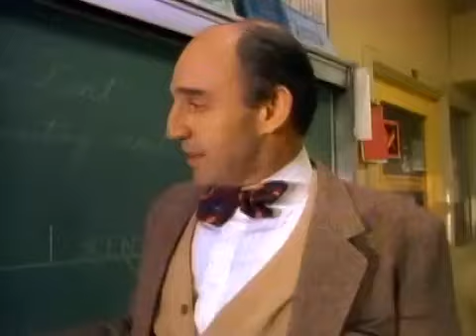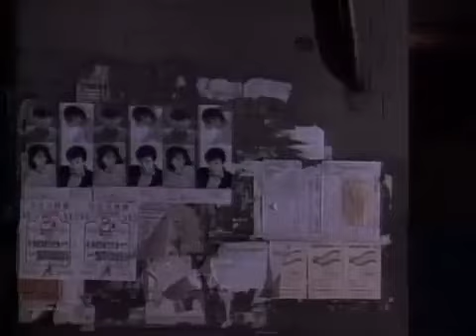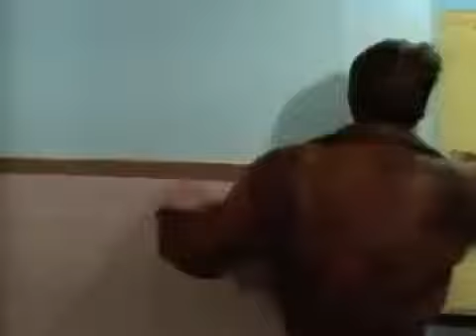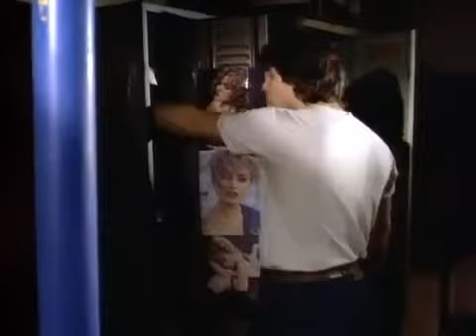Pilotfilm - 21 Jump Streeet - Folge 1 ( mit Johnny Depp) ( NOSTALGIE)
Es könnte sein, dass Werbung vom Urheber eingespielt wird. Dies ist nicht meine WERBUNG! Ok?

Jump Street-Chapel“ ist eine Undercover-Einheit von „Baby-Face-Cops“, die auf kriminelle Jugendliche spezialisiert ist. Ihre Mitglieder sind junge Absolventen der Polizeiakademie, die in Schulen und überall dort eingeschleust werden, wo Straftaten von Jugendlichen begangen werden. Das Team muss sich mit den wachsenden Problemen der Jugendkriminalität auseinandersetzen wie Bandenkriegen oder Drogenkonsum, hat aber oft selbst noch mit eigenen Problemen zu kämpfen.